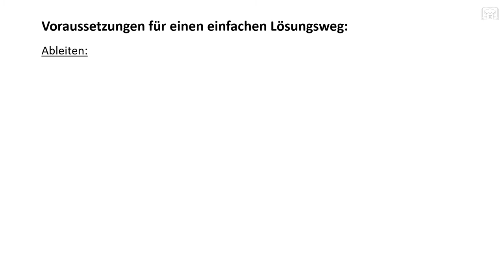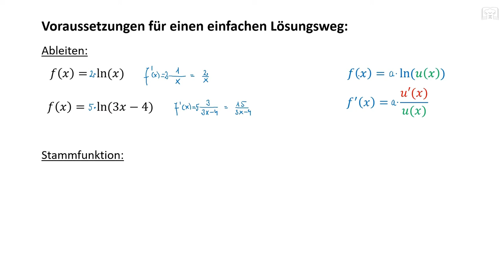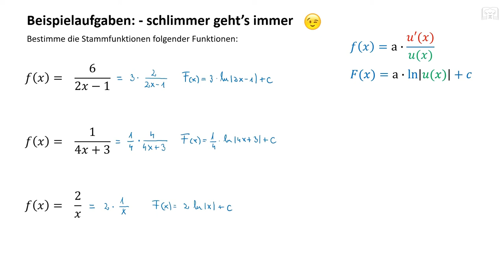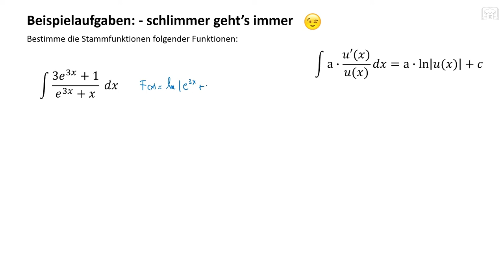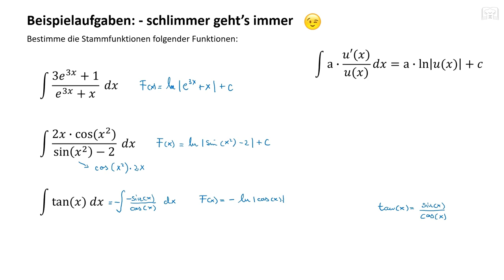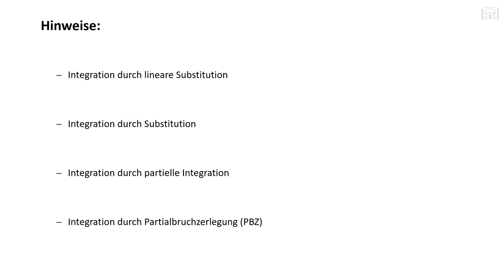Logarithmische Integration und Differentiation Ableiten und Integrieren mit ln Funktion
Logarithmische Integration und Differentiation:
Ableiten und Stammfunktionen bilden mit Hilfe der ln(x) – Funktion: - in diesem Tutorial wird gezeigt wie man die ln-Funktion ableitet bzw. es als Stammfunktion nutzen kann. Logarithmische Integration ist eine wichtige Grundlage für das Grundstudium.